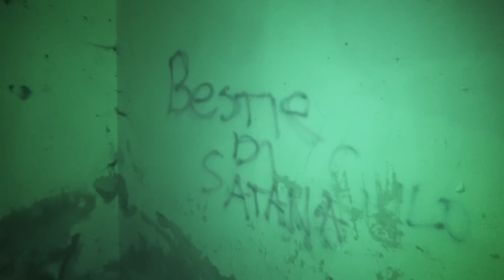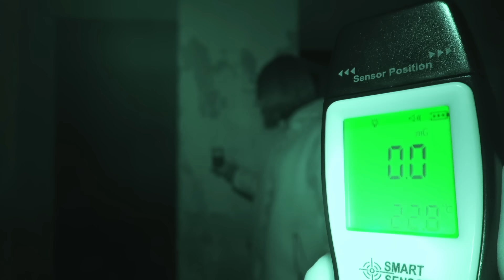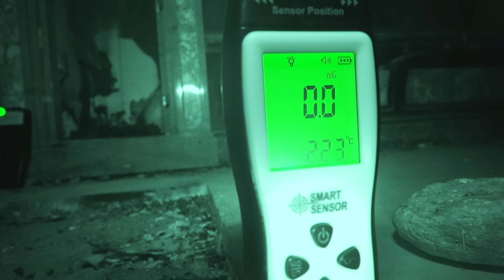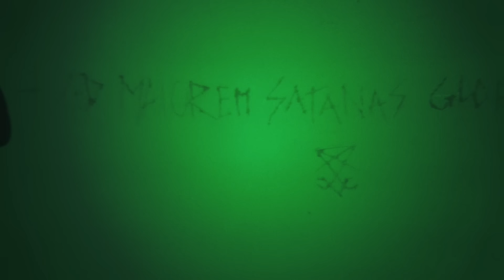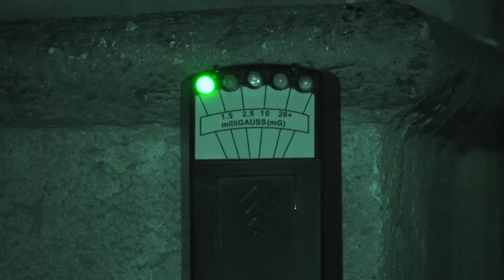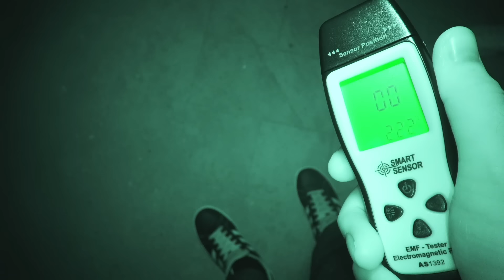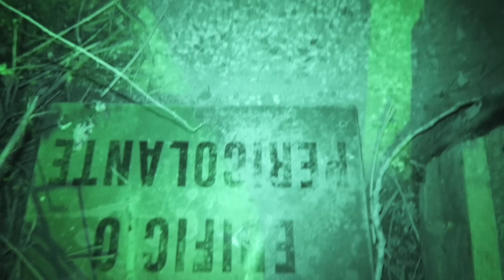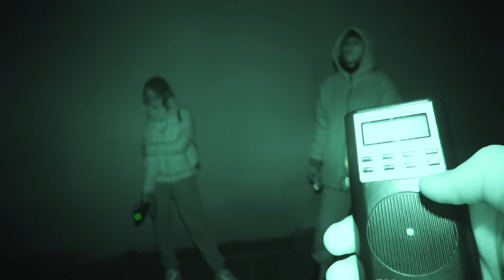VILLAGGIO ABBANDONATO DEL 400': COMUNICHIAMO CON UNA GIOVANE RAGAZZA con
Segui GHI anche sui seguenti social, per conoscere e rimanere aggiornato su tutte le novità: